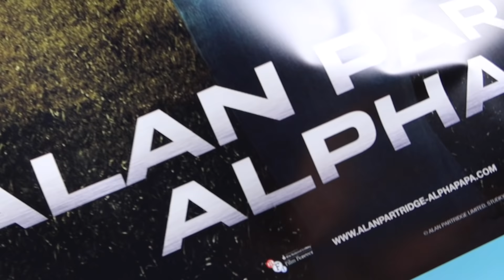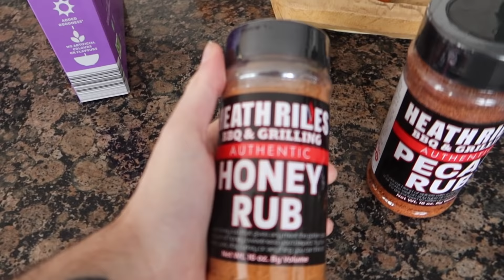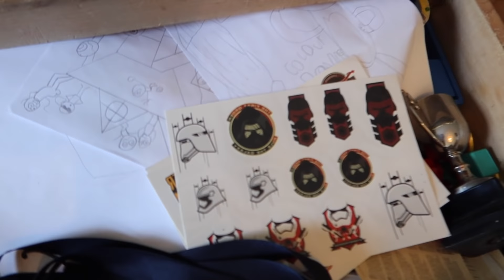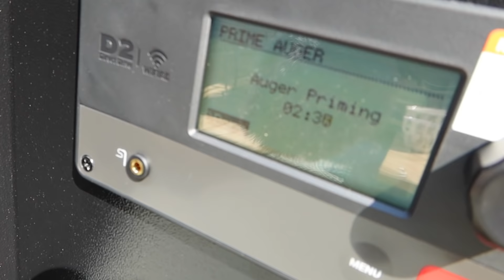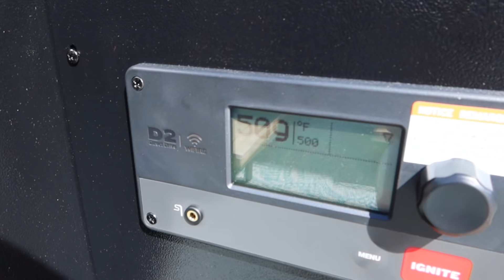At Home With The Dyers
We leave the house again, and have a catch up with Danny Dyer and his Mrs Jo. But it all gets a bit too much for Clair ...